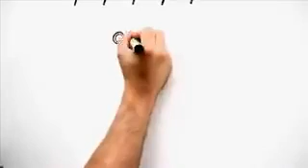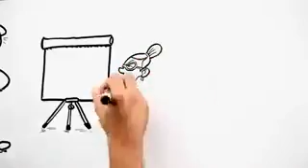significado de la palabra cojones